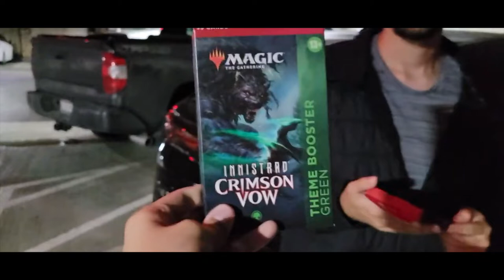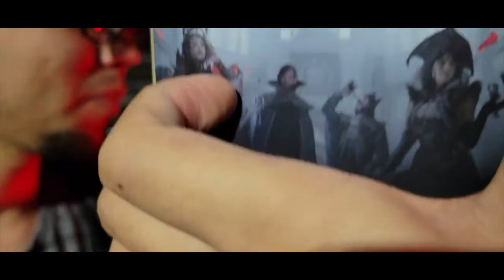First Time Went Ice Skating With The Boys At Cosmopolitan In Las Vegas (VLOG 26)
In this video, I'll be showcasing what's inside my backpack! Hope you guys enjoy the video :].